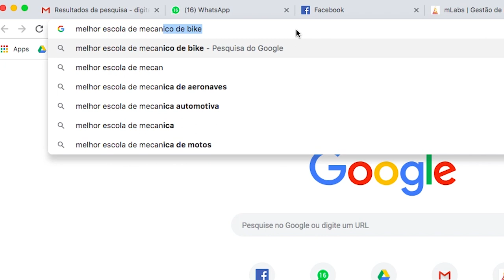Mulheres na Mecânica: Conheça História de Samanta Ribeiro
Conheça agora a história da Samanta que veio diretamente de Minas fazer curso conosco!
Histórias que nos fazem continuar, nos inspiram a continuar tornar sonhos em realidade.
Parabéns Samanta! Conte sempre com a escola Park Tool!
Venha você que está assistindo esse video fazer parte da melhor escola de mecânicos de bicicletas do Brasil!